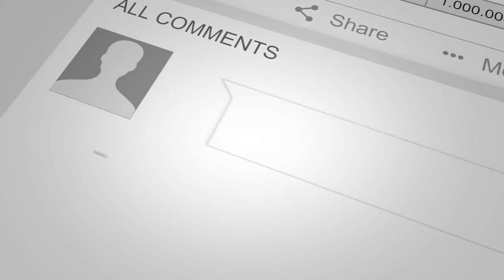Zero Review By Pakistani Boys | Honest Review